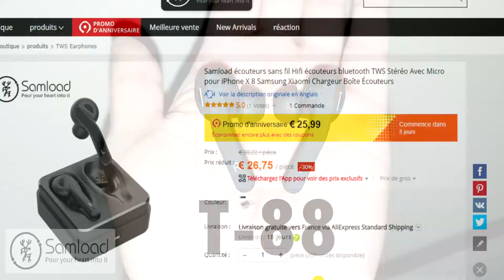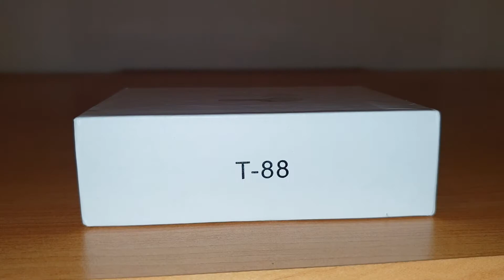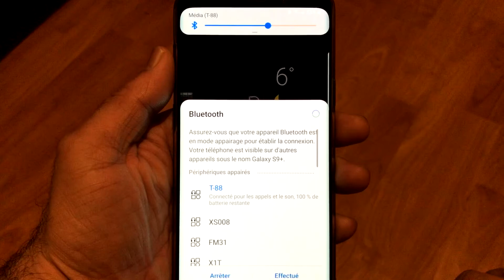Écouteurs intra-auriculaires bluetooth pour moins de 30€ !!!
Salut à tous, c'est TwidX.
Aujourd'hui, je vais vous présenter des écouteurs intra-auriculaires avec un rapport qualité prix imbattable.
Les T-88 de chez SAMLOAD à seulement 26 euros qui peuvent clairement remplacer des AirPods de chez Apple ou les Freebuds de chez Huawei.
J'espère que cette vidéo vous plaira, si c'est le cas n'oubliez pas le pouce bleu qui fait plaisir!

●INFORMATION●

►T88 Samload :

►Boutique Samload

●MUSIQUES DE LA VIDEO●

●ME SUIVRE●